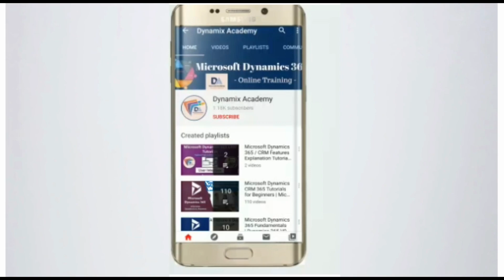Dynamics 365 Expert Interview Ep: 1 - Arun Potti (MCT, Microsoft FTE & Blog Author)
Microsoft Dynamics 365 Expert Interview Series Ep: 1 - Arun Potti (MCT, Microsoft FTE & Blog Author) by Dynamix Academy.

With this video, we are starting a new series of Expert Interviews in the Dynamics 365 / CRM / Power Platform domain. And we are starting this with well know Dynamics 365 Community champion Arun Potti.

Arun Potti is Microsoft Certified Trainer, author of blog and working Full Time at Microsoft Global Delivery Services (India) Pvt. Ltd.

0:00 Welcome
1:01 Introduction and Personal Background
1:42 Educational Background
2:17 Work Experience
3:13 Hobbies and Interest
4:05 Journey till now at Microsoft
5:55 Tips to prepare for Microsoft Interview
8:09 How he manages work-life balance?
9:06 Since when & why blogging?
10:39 What his sources of Learning and how he keeps updating himself?
11:18 His view on the future of Dynamics 365 & Power Platform?
13:11 His Future Plans
14:06 Tips for a newcomer or fresher
14:55 How to reach him?
15: 33 Final Remarks and Tips

Below are two courses that you can take to start your journey of becoming a Microsoft Dynamics 365 Developer.

Recommended Playlist – What's New in Microsoft Dynamics 365? New Features in V9.0